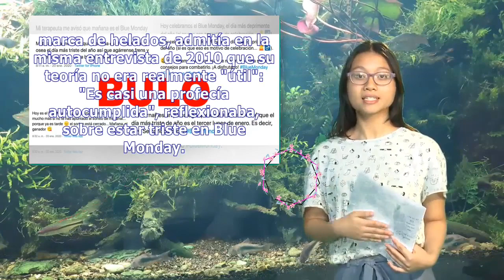El bulo del Blue Monday: por qué hoy no es el día más triste del año | Pata TV